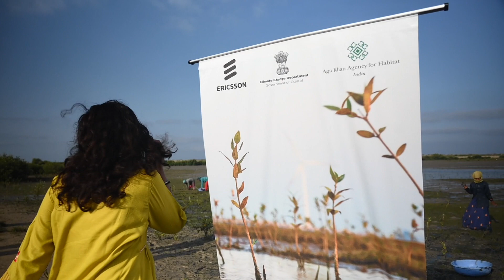Biodiversity & Ecosystem Based Climate Change Adaptation | Aga Khan Agency for Habitat India